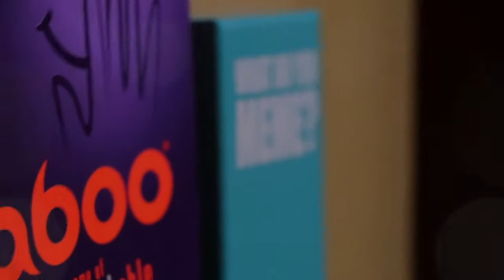My Friendsgiving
Hey lovesssssssss♡
Its your girl Vickky with yet another  A W E S O M E video♥︎
❤︎Video Information❤︎
☞So today’s video is yet another AMAZING VIDEO!!!  Today I will be letting you guys to have just a small snippet of my Friendsgiving!! I am thankful for all my friends and i hope one day i can do this with my loves (you guys)!!
▷Lets be F A M ILoveYou (cause I dooooo)◀︎